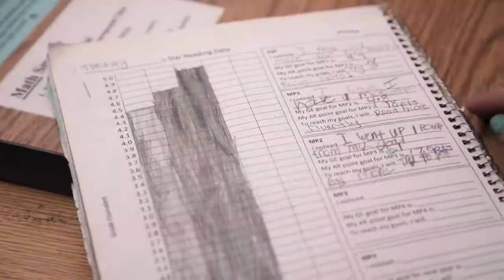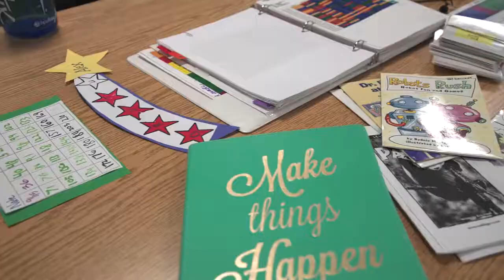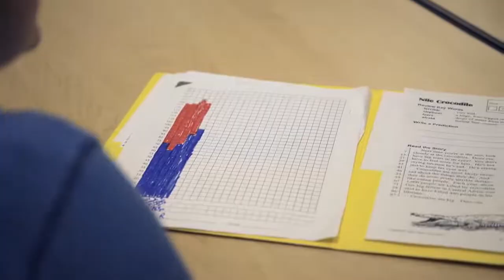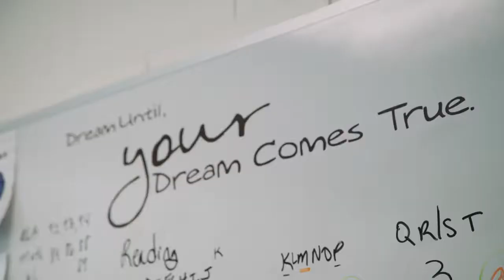RNN CHAPTER 2 - Relevant Data Used Deeply